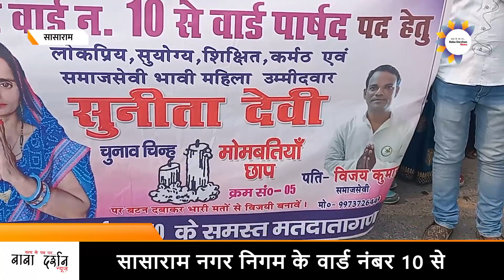सासाराम नगर निगम के वार्ड नंबर 10 (WARD No. 10) सुनीता देवी (SUNITA DEVI ) लगातार संघर्ष कर रही है।